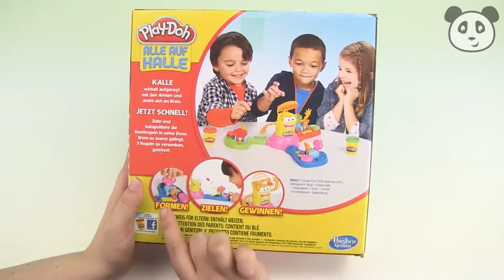Play Doh Knete Spiel - Alle auf Kalle - deutsch Spielzeug ausgepackt & angespielt